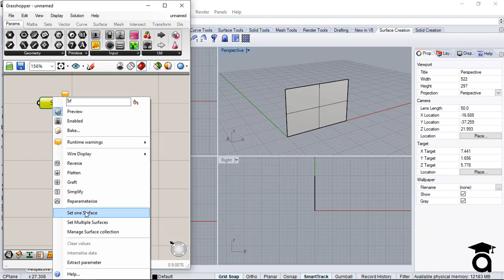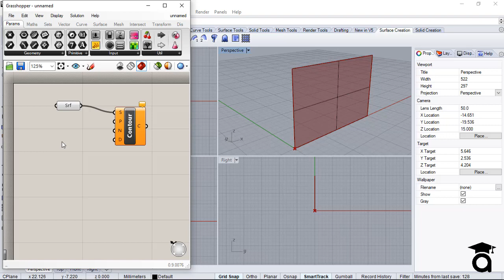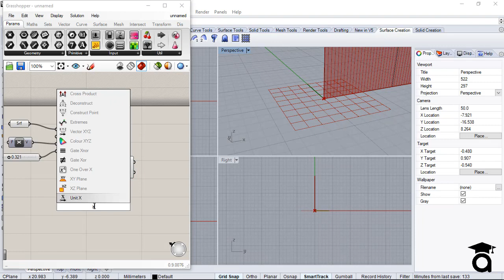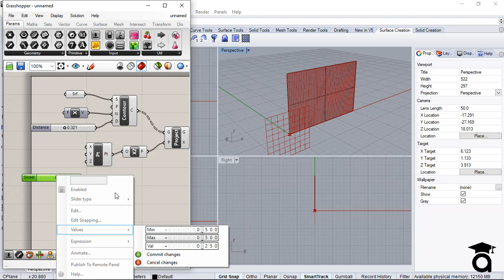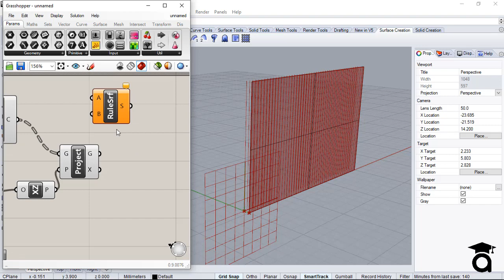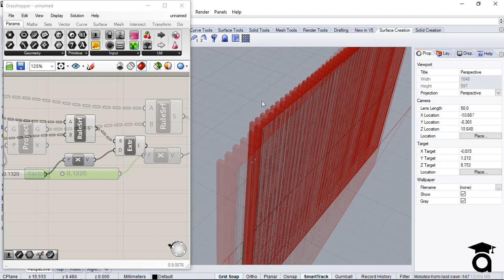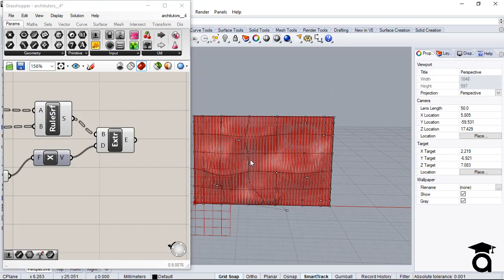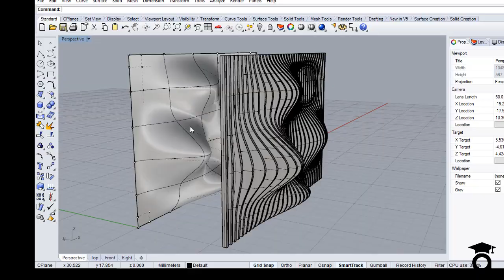Parametric modeling in Rhino using Grasshopper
architutors | Rhino and Grasshopper Tutorials, Tips and Tricks

In this tutorial you will learn about how to make parametric models in Rhino using Grasshopper.